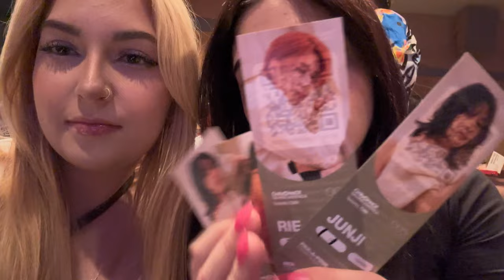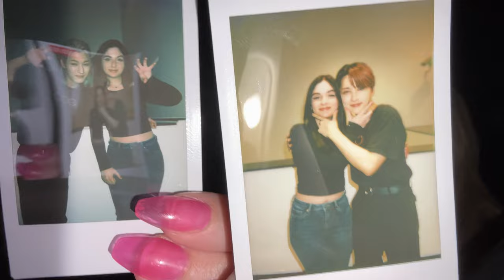[VLOG] ONLYONEOF “GRAND AMERICA” TOUR IN TORONTO 2023 (VIP) | Lex and Kris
This concert was super fun and the members are so sweet! We can’t wait to see them again!

Lex: itsalexiaangel
Kris: kristinaavictoriaa
Lex & Kris: lexandkris

Lex: itsalexiaangel
Kris: kristeekwan & kristinaavictoriaa
Lex & Kris: lexandkris

Lexandkris